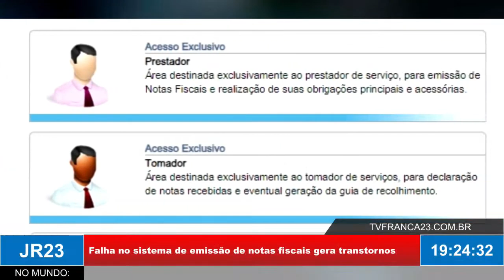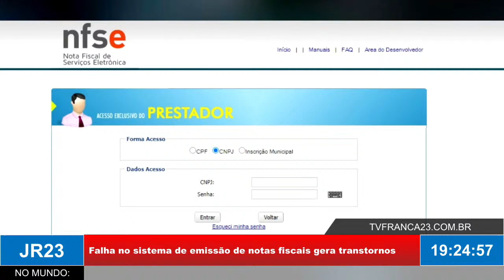Presidente da Assescofran fala sobre falhas em sistema de emissão de notas fiscais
REPORTAGEM EXIBIDA - JR23 - TV FRANCA